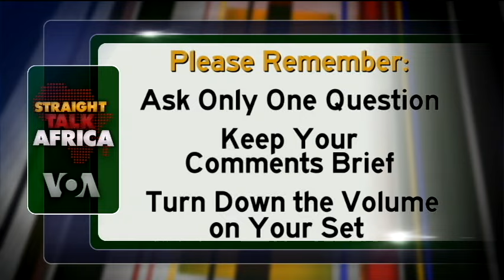President Obama on African Leadership - Straight Talk Africa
On this week's Straight Talk Africa  we carry U.S. President Obama's comments to  the African Union on leaving office. The President also addresses  African leadership, during  in his July 2015 address to the African Union.